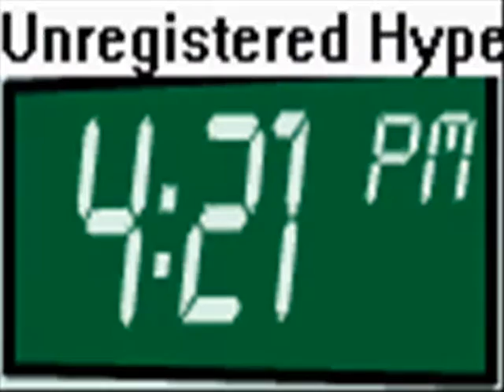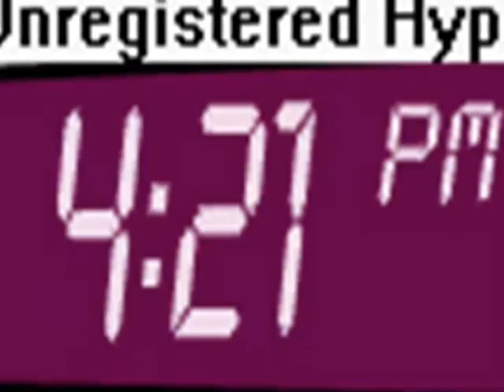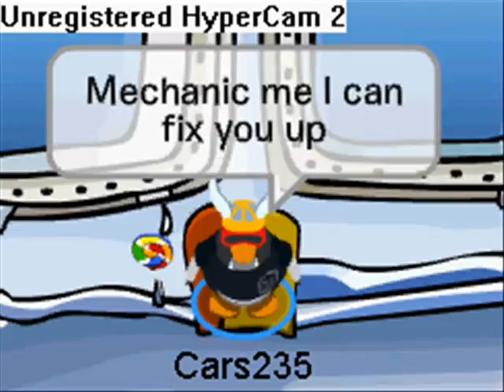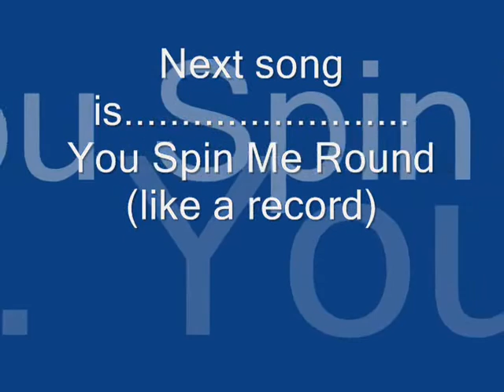CPMV 7 "Let It Rock" (Kelvin Rudolf ft Lil Wayne)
*CPMV 7 "Let It Rock"**CPMV 7 "Let It Rock"**CPMV 7 "Let It Rock"**CPMV 7 "Let It Rock"*